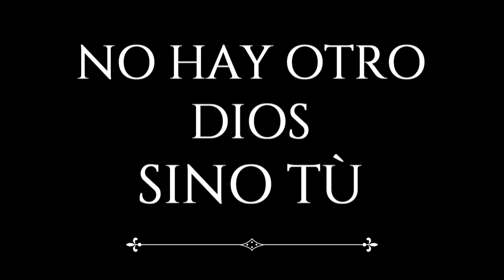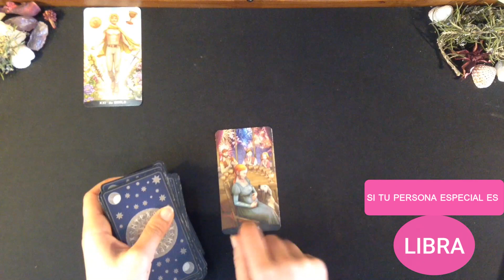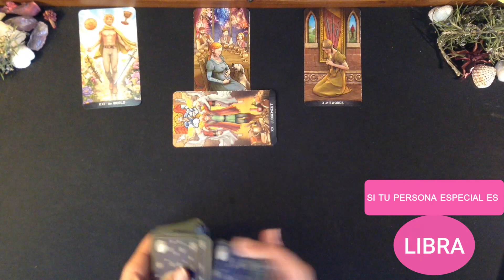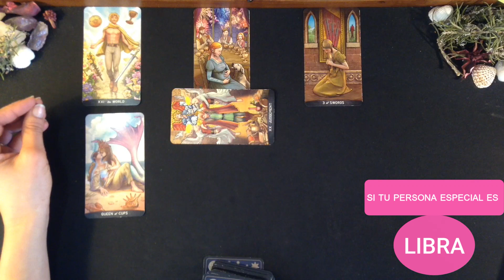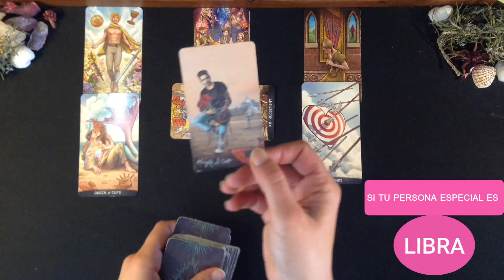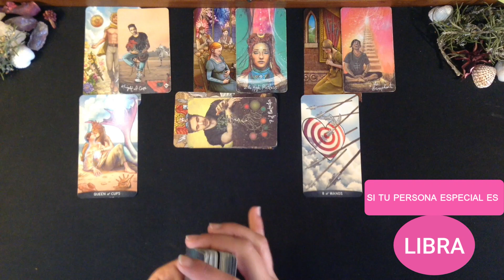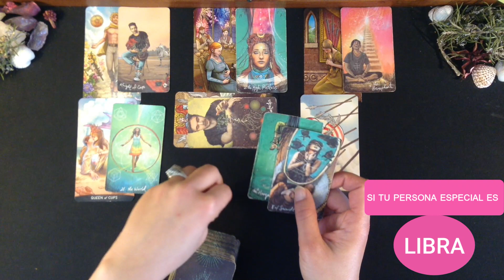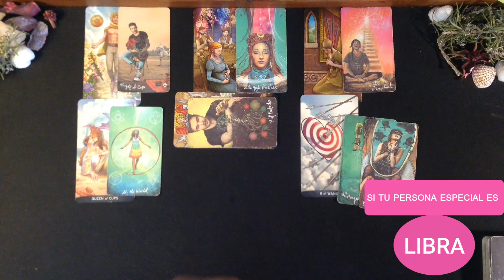Tu Persona Especial LIBRA: SU SUEÑO ERES HACERTE FELIZ, QUIERE TRAERTE EL MUNDO Y LO VERAS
Grazias,
Un abrazo gigante!
Francesca

Muchas gracias!